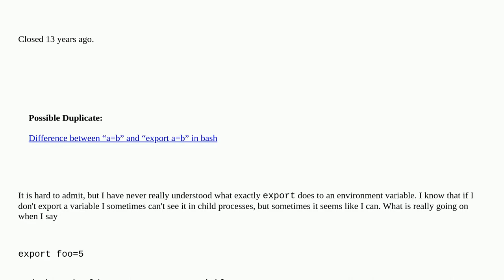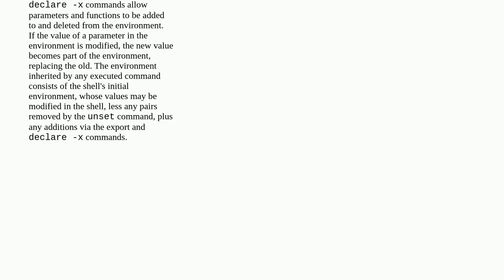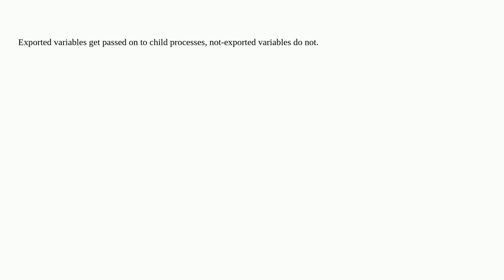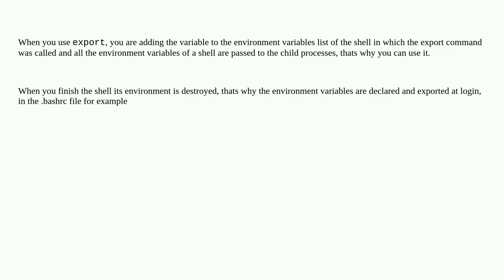What does export do in BASH?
What does export do in BASH? duplicate

A special thanks goes out to the community

  shell-script bash export